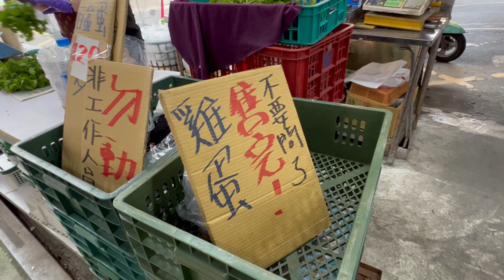中壢環東黃昏市場_上班族的好朋友，下班後一次買足所需，麻雀雖小五臟俱全_章新逛市場，聽聽攤販吆喝聲，感受人間煙火氣